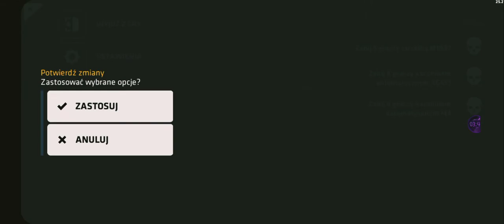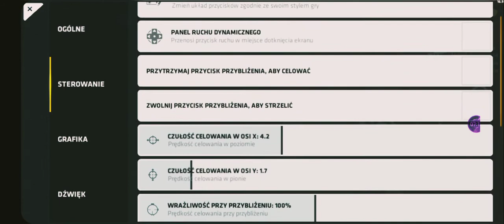c ops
i like